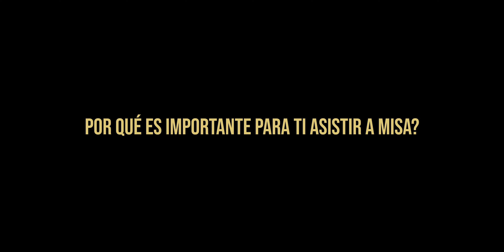Invitación a la Iniciativa Eucarística por Javi de Cristo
INVITACION A LA INICIATIVA EUCARISTICA
Nuestro hermanito en Cristo Javi De Cristo te invita a ser parte de la Iniciativa Eucarística.